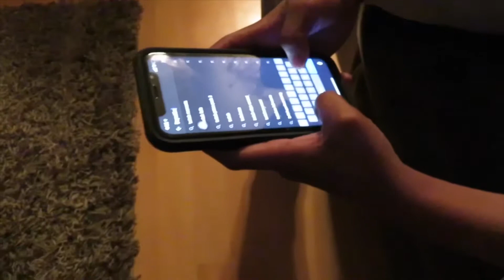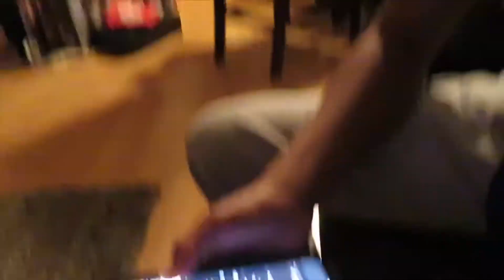Fighting Lil kid for unsubscribe from my channel